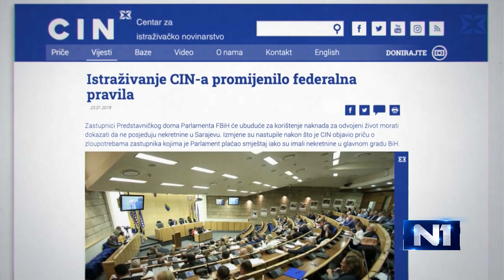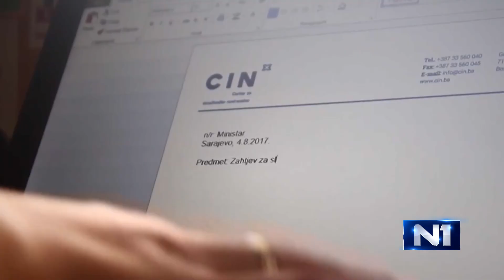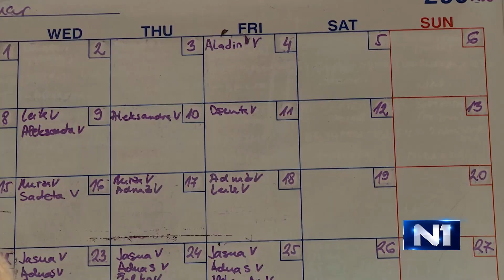Leila Bičakčić: Biti liderka ne znači biti šefica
"Mi smo i dan danas jedna organizacija koja, kad nazove sagovornika za priču, izaziva uvijek istu reakciju - Bog zna šta su našli. I to je i dobro i loše jer često i kad tražimo dokumentaciju od institucija, izjavu od nekoga, prva reakcija je - nećemo da vam damo ništa jer ko zna šta ćete pronaći."

Leila Bičakčić, žena čije liderstvo uskoro obilježava punoljetstvo - osamnaesta je godina od kako je na čelu Centra za istraživačko novinarstvo u Sarajevu. Svakodnevno vodi tim koji između ostalog provjerava ko u BiH krši postojeće državne zakone, iako je krenula putem koji je upućivao na zakone prirodnih nauka. Studirala je fiziku tokom rata, klasa na prirodnom matematičkom fakultetu se raspala a Leila je prešla na ekonomiju i tamo je diplomirala.